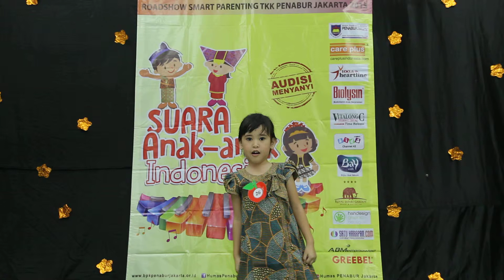Nadya Carolina Susanto - Audisi Menyanyi Suara Anak-Anak Indonesia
Lokasi Audisi : TKK 6 PENABUR
Sabtu : Sabtu, 28 Maret 2015